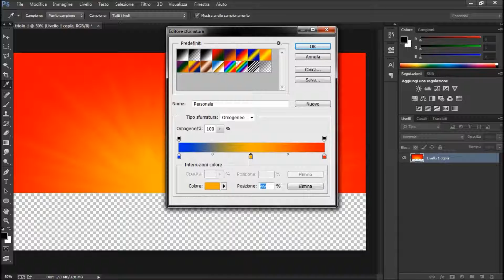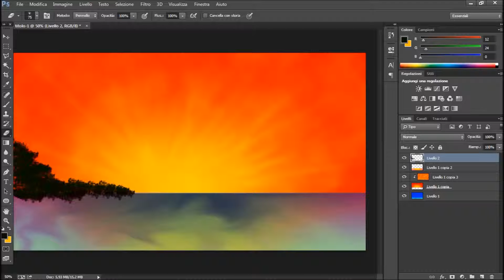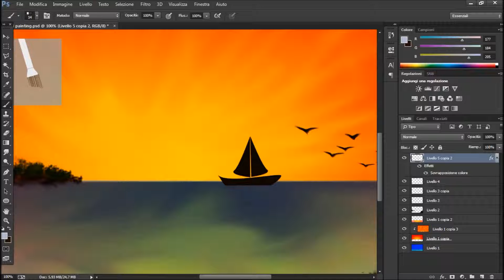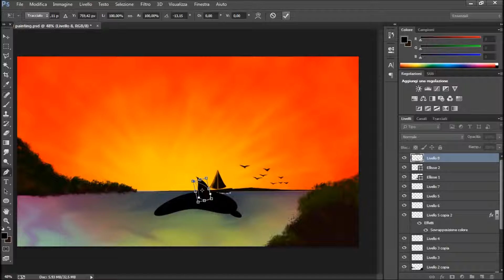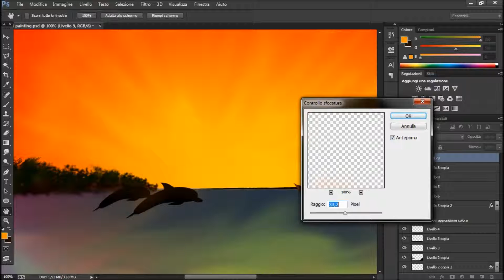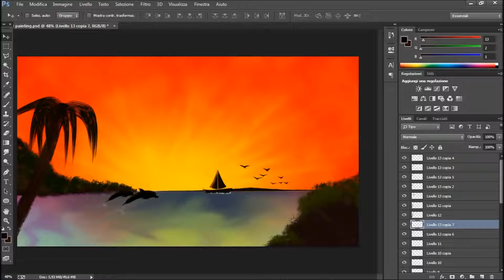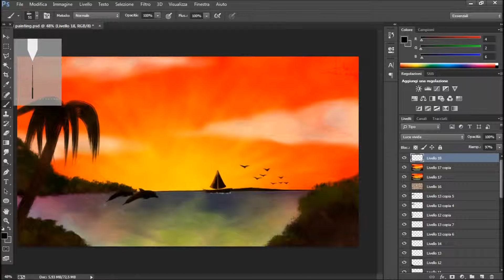The Sunset | Photoshop Speed Painting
A simple and essential design created from nothing. No base image, only a white table painted with a few basic tools of photoshop and without the use of graphics tablet.
The sunset with its warmth represented in all its beauty and naturalness.

Un disegno semplice ed essenziale creato partendo da zero. Nessuna immagine di base, solo una tavola bianca dipinta con pochi strumenti base di photoshop e senza l'utilizzo di tavola grafica.
Il tramonto con il suo calore rappresentato in tutta la sua bellezza e naturalezza.